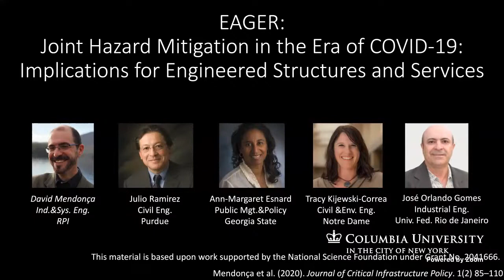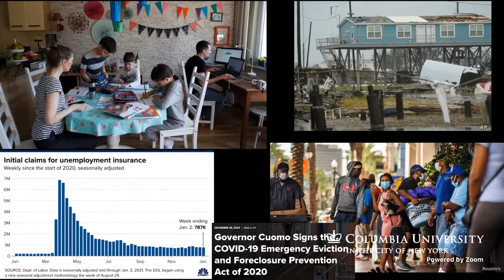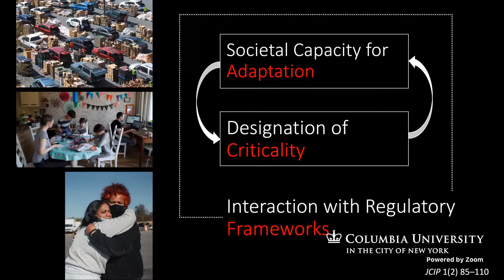COVID-19 Research Lightning Talk: David Mendonça, Rensselaer Polytechnic Institute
David Mendonça, Rensselaer Polytechnic Institute: EAGER: Joint Hazard Mitigation in the Era of COVID-19: Implications for Engineered Structures and Services. Funded by NSF Engineering / Division of Civil, Mechanical and Manufacturing Innovation.

👩‍🏫 Learn more about this Presentation and read English, Spanish, or French-language documentation